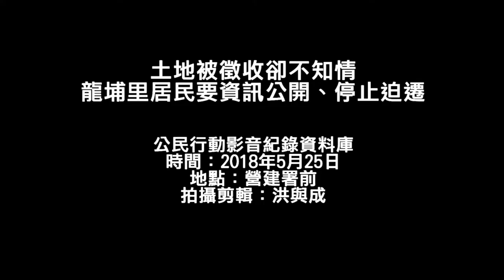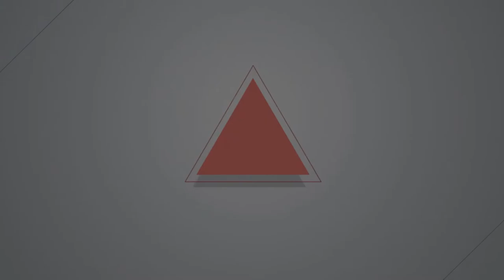20180525 土地被徵收卻不知情 龍埔里居民要資訊公開、停止迫遷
內政部營建署25日召開都委會，討論包含三峽捷運機廠在內的三峽都市計畫，因此計畫面臨徵收危機的龍埔里反迫遷自救會帶著1000份居民連署書，於場外召開記者會，訴求不迫遷龍埔里居民，要求未來都委會討論三峽捷運機廠時，必須讓所有受影響的住戶知悉會議資訊並得以參與協商。